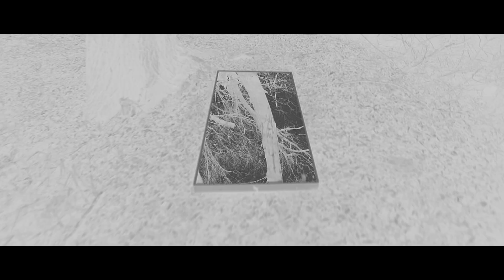Volkova Sisters - Faceblind (Slowin Away LP)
Music video of "Faceblind" by Volkova Sisters
directed by Miki357
edited by Levente Szabo
color grading by Laco Gaal

lyrics:

Faceblind

Hold tight this fear of men,
embrace it again and again,
feel how it passes through ur veins,
retain, retain, retain.

There are no rules in ground zero,
u can be ur own hero.
When the dead man awake
lets shake, shake, shake.

He is from a different kind,
he was reborn faceblind
in this age of yearning,
he is returning
and we gonna burn in his light.

i know u believe in ur eyes
cause u like to compromise.
Your filter needs reset,
ur dead man is ahead.

He is from a different,